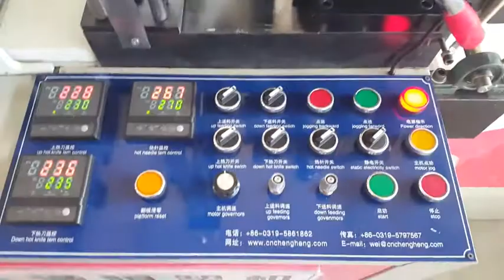High speed cold cutting bag making machine高速冷切翻版制袋机